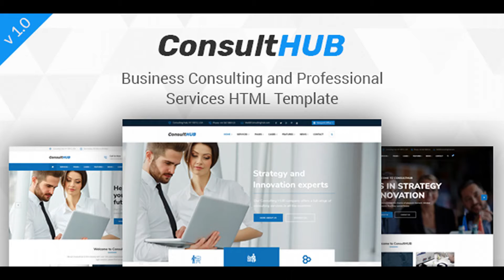Consult HUB - Business Consulting and Professional Services HTML Template | Themeforest Website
We know that every business is different, that’s why we have done deep research to build each blocks in Consult HUB, and deliver this specifically to yours Consult HUB – Business Consulting and Professional Services HTML Template developed specifically for all types of consulting business, startup company, finance business, etc. Consult HUB is best suited for corporate website like Consulting Firms, insurance, loan, tax help, Investment firm etc. This is a business template that is help full for online presence for Corporate Business and Financial Firms. Consult HUB is Fully Responsive! Strong focus on the smartphone and tablet experience This template comes with necessary features for your online presence like portfolio, blog, testimonial and personal profile page etc. Consult HUB can be a great choice for your online presence. Features Overview Slider Revolution ($14 saved): Create stunning slides with different animation effects easily with Revolution Slider Responsive Layout Design: What ever you are using the device your site will run as it should be. The Consult HUB template is fully responsive layout for all type of devices. 205+ Valid HTML Files : The Consult HUB template coded with beautiful and clean codes! Some powerful HTML files 100% valid W3 web standards. 25+ Useful Page Examples: Looking unlimited page templates? Ofcourse, the Consult HUB template comes with 10+ more page examples like about, service, contact, FAQ, careers, company history, our partners, shop, testimonials, etc Awesome Blog Pages : Blogging very important! We designed beautiful blog page templates and single blog styles for your news and updates.. Bootstrap Framework: Bootstrap is the most popular HTML, CSS, and JS framework for developing responsive, mobile first projects on the web. Full Features List 100% Fluid Responsive – Fits any device perfectly 04 Unique Home page Examples 04 Unique Header Options Tested on real devices Working PHP AJAX Contact Form. Flexible Layout Unlimited Sidebars Flat, modern and clean design. Retina Optimised Google Map with multiple location More that 30+ HTML pages Social Links Bottom Footer Widgets Clean & Commented Code Advanced Typography Custom Font Support Unlimited Page Included Pixel Perfect Design Built on Bootstrap 3 Valid HTML5 & CSS3 Files Unlimited Gallery Pages ( Grid Style, Fullwidth Gallery, Masonry Style, Single Detail, etc ) Unlimited Blog Pages Cross Browser Compatibility Detailed Oriented Listing Parallax effect Awesome Unique Look Unique effects and functionality Google font Quick, Dedicated & Professional Support Well Documented & More…. Credits Please check all credits on the documentation folder. Images not included to the .zip Change log

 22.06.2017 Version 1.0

download Consult HUB - Business Consulting and Professional Services HTML Template | Themeforest Website Templates and Themes